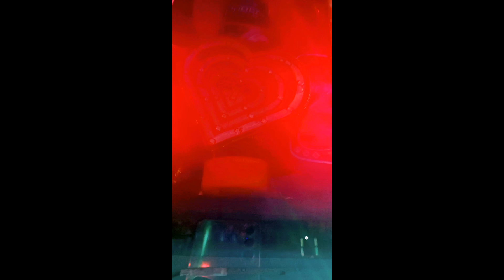Led king lights car, baike LED lights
led king light
sho lights car baike auto bas track